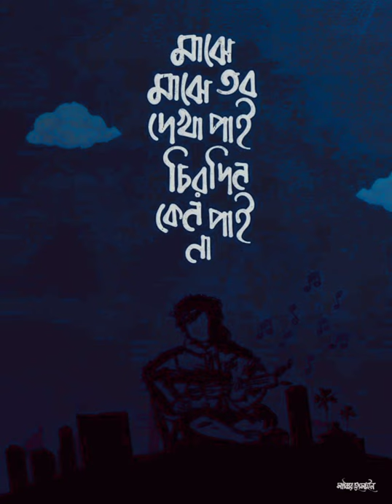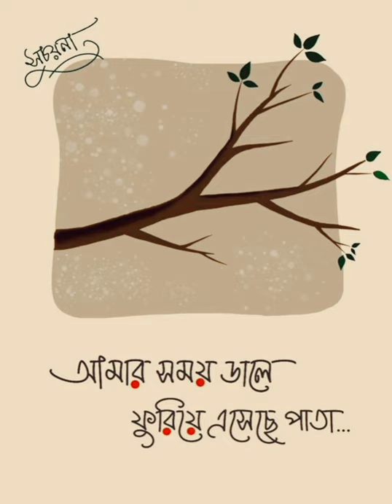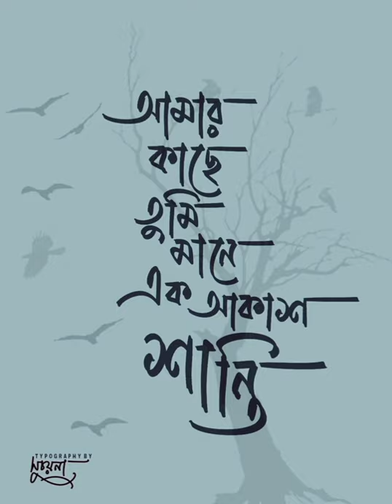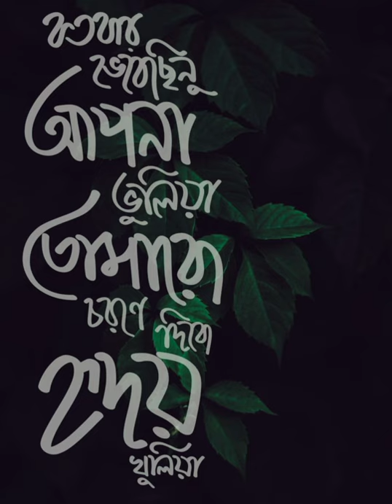Bangla captions | Aesthetic bangla captions| Captions for dp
Bangla quotes for dp